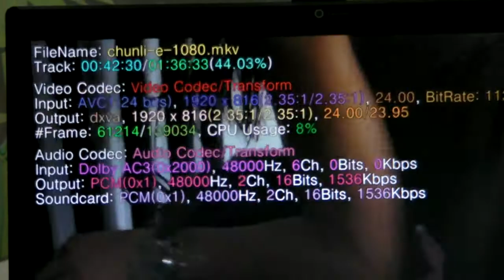TG Averatec VU TS-506 Laptop : 1080p H264 Movie(dxva on)